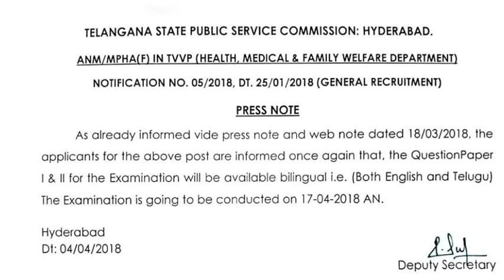TSPSC LATEST UPDATE HEALTH MEDICAL & FAMILY WELFARE DEPARTMENT; ANM/MPHA (F) PRESS NOTE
TSPSC LATEST UPDATE; HEALTH MEDICAL & FAMILY WELFARE DEPARTMENT; ANM/MPHA (F) BILINGUAL EXAM (ENGLISH & TELUGU) ON 17/04/2018